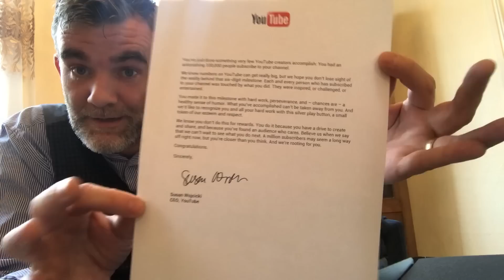Silver Play Button for 100.000 subscribers. THANK YOU ALL!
Thanx to you all I just got the Silver Play Button for 100.000 subscribers, so thank you all so very much.
Now we have to set the goal for a Gold Play Button but then we're going to need 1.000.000 subscribers :-)
Lots of love to you all and remember that life is now!